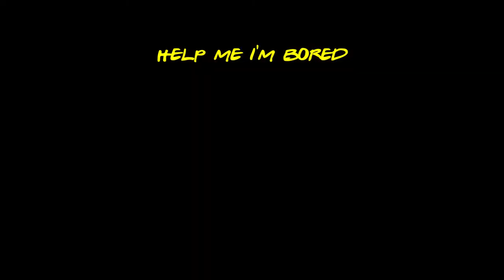I'll Fly Away ~ a cover by Maria Galvez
one of my favorite hymns

also, just kinda seeing how Premier works lol... i'll have to do more of these!